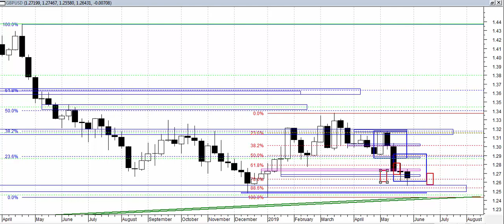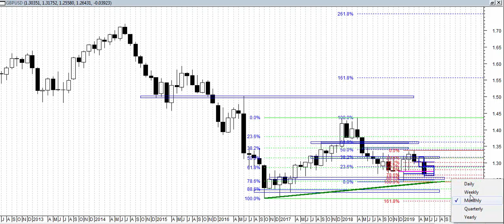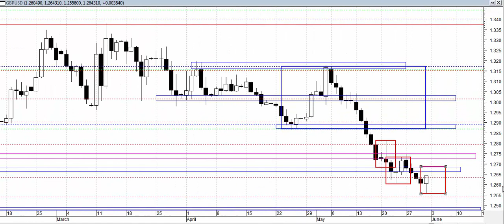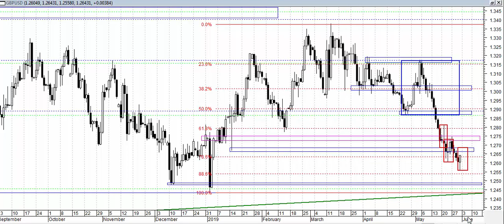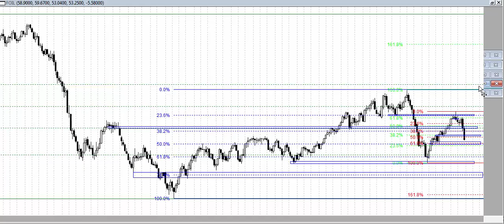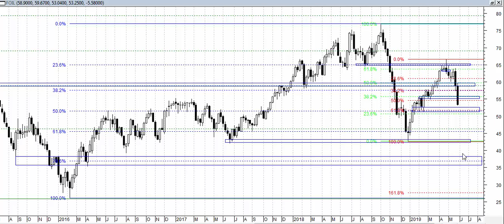Analiza weekendowa 27-31.05.2019 - rynek walutowy.